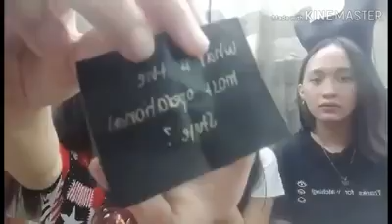BINIBINI'S VLOG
VLOG about Oral Communication

Bernas, Catherine
Marzan,Samantha
Villaflores, Shiela